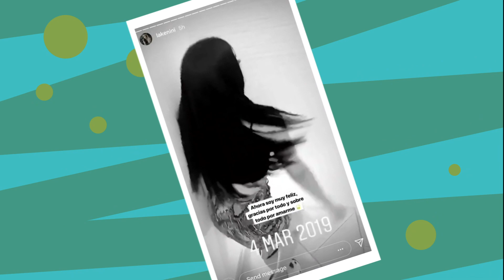LA VIDA DE LA YOUTUBER DE Kenia Os | EstrellaTV